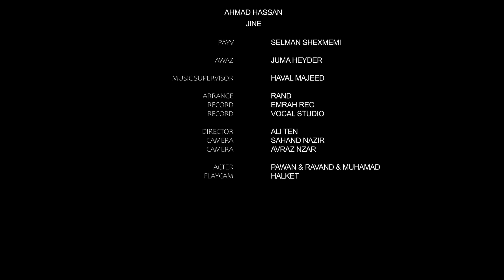Ahmed Hesen (Jine) احمد حسن (ژينێ)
PAYV :SELMAN SHEXMEMI
AWAZ:JUMA HEYDER
MUSIC SUPERVISOR : HAVAL MAJEED
ARRANGE : RAND
RECORD:  EMRAH REC
RECORD : VOCAL STUDIO
DIRECTOR :ALI TEN
CAMERA    SAHAND NAZIR
CAMERA    AVRAZ NZAR
ACTER   PAWAN & RAVAND & MUHAMAD
FLAYCAM   HALKET
PRODUCTION : SM STUDIO